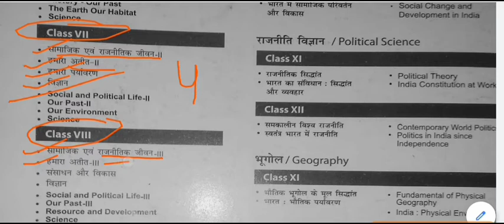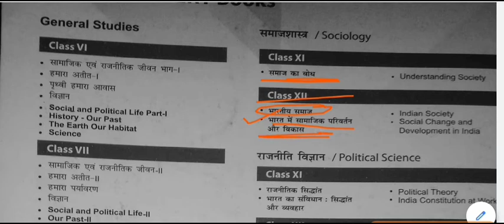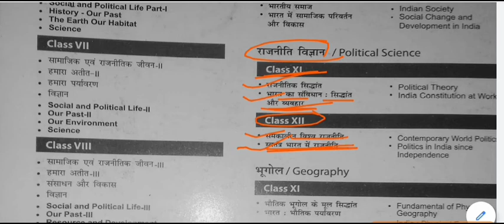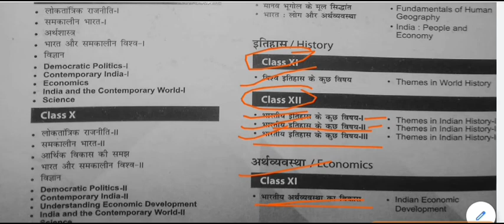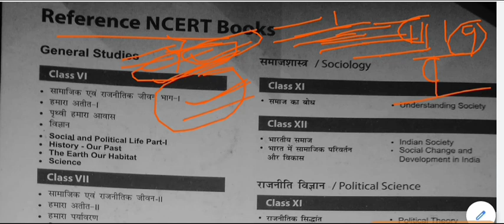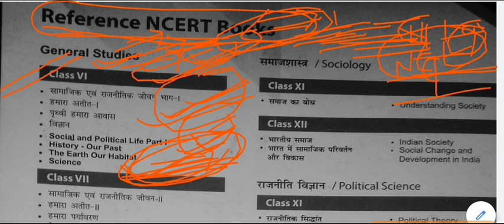NCERT Booklist For IAS ,PCS Exam || कौन-कौन सी NCERT की किताबे पढ़े Class 6th-12th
NCERT Booklist For IAS PCS Exam for All Competitive Exams like SSC, Railway, IB, Bank, UPSC, BPSC, MPSC, PCS, etc.